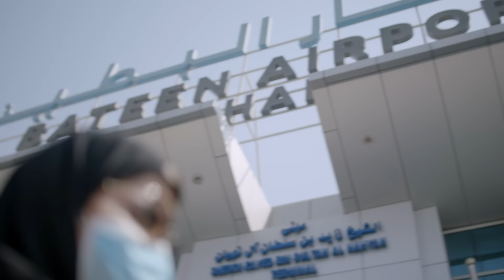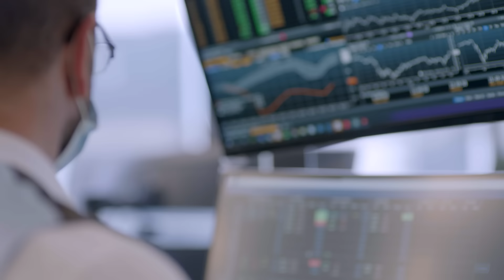حسين الجسمي - مستعدين (حصرياً) | 2021 - Hussain Al Jassmi - Song for a Nation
حسين الجسمي - مستعدين (حصرياً) | 2021
Hussain Al Jassmi - Song for a Nation (Exclusive) | 2021

كلمات: عبدالله الملحم
ألحان: فايز السعيد

The late Sheikh Zayed founded ADNOC 50 years ago today.

To the ADNOC Family past and present, this is a tribute – to your talent, your determination and your dedication. Thank you for supporting our nation’s incredible journey.

We are ready for 50more.

يصادف اليوم ذكرى مرور 50 عاما على تأسيس المغفور له الشيخ زايد لشركة أدنوك.

وبهذه المناسبة، نُهدي هذا العمل لكل فرد من أفراد عائلة أدنوك في الماضي والحاضر، تقديراً لجهودهم وعزمهم وتفانيهم في دعم مسيرة الوطن.
نحن مستعدون.

كلمات الأغنية

 احنــا  تــرانا   دائمـاً   مسـتـعـدّين
عسى  السنين  المقبلات  استعــدّت
 خمسـين  مرّت   وابتدينا  بخمسين
واللي بتجي  تسبق  نجاحـات عدّت

 نعرف طريق المجد نمشيه من وين
وكلَ الطرق لْارض الإمارات ودّت
 اعيال  زايــد  ما يقــولون   بعـدين
ولا يهابــون  الظــروف  ان تحـدّت

 في عهد  ابو سلطان  صرنا عناوين
وبفكر  ابو راشــد عقول  إستـمدّت
 وْجـرأة  بوخالد معْ شجـاعة وتمكين
لْاصعب  صعايبها  بلـدنا  تصــدّت

 وكل  ماحلمنـا  فيه  شفــناه  بالعين
واحلامــنا  توسّــعـت   واستجــدّت
 من  التّـسامح أرضنا  مدّت  ايدين
لكلّ  متسامــح  له  ايـدين   مِـدّت

 نلين  كل  ماْوقـتنا  يسمـح  انليــن
ونشد  كل  ماْريح  الأيــام  شــدّت